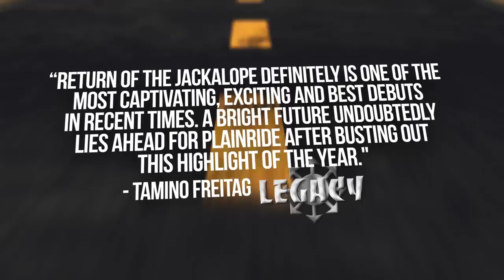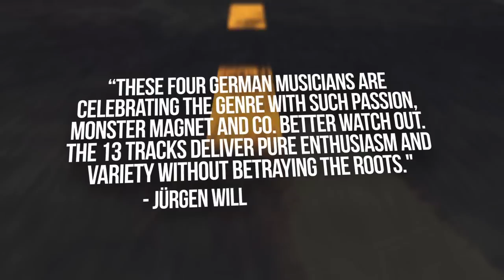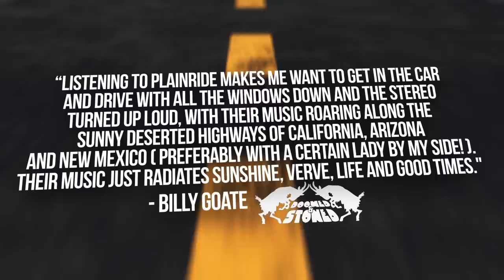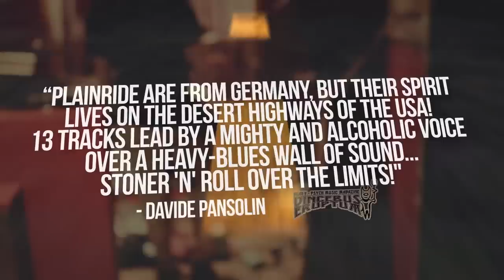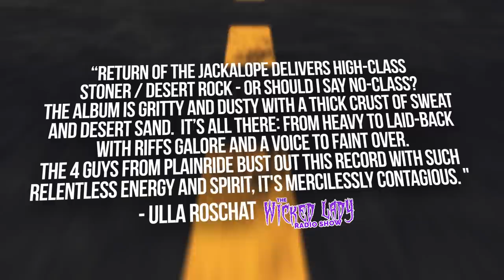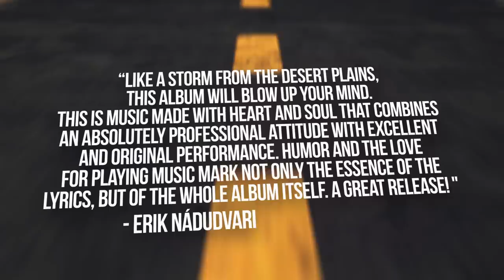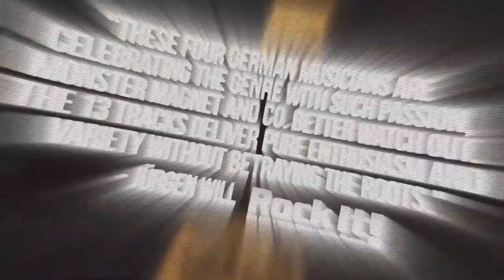Plainride - Devil At Your Heels (EPK Video)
This is the official EPK video we made for our DIY-release of "Return Of The Jackalope" back in 2015 featuring the track "Devil At Your Heels" of said record. Hope ya dig!

Lyrics:

Old man on the corner,
Cheap booze and a leafless clover,
I got a dollar,
Hey baby, won’t you come on over?

Young man on the TV,
Lincoln Continental,
They’re all gonna see me,
Very influential,

Stars are shifting,
Dynamic equilibrium,
Planets keep drifting,
Change the equation, keep the sum,

Clouds are movin’,
Water keeps on pourin’ down,
Crowds are groovin’,
Cross the river for that sound